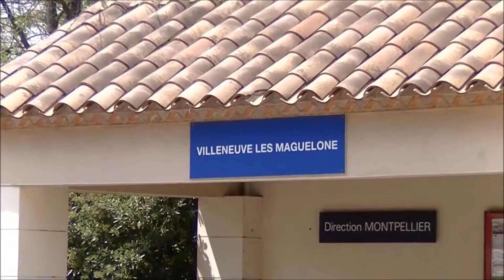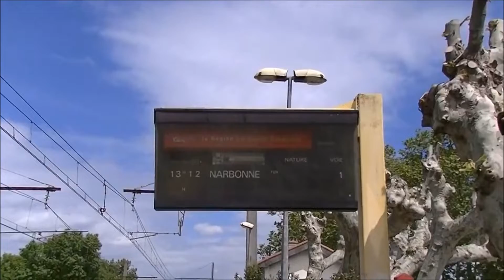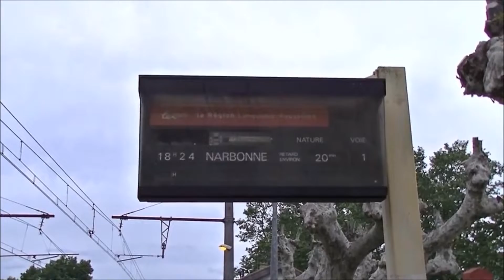Treinen op vakantie in Frankrijk deel 9